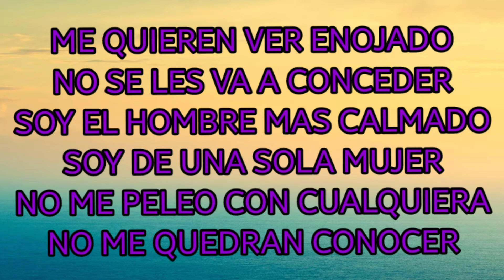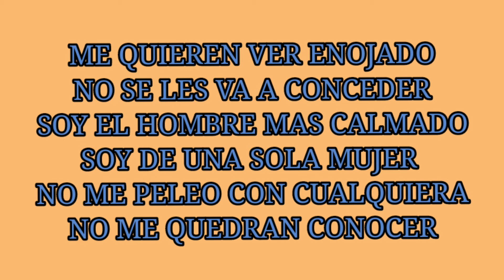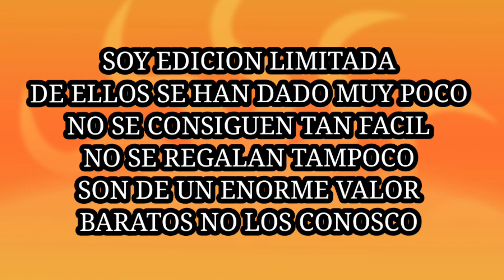SOY EDICION LIMITADA